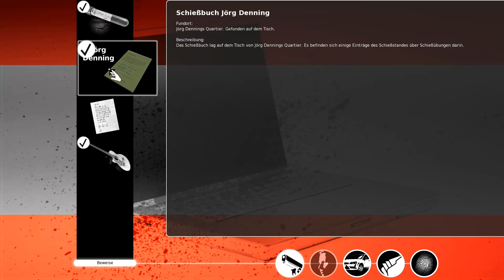Let's Play K11-Kommisare im Einsatz (Blind Full HD) #6